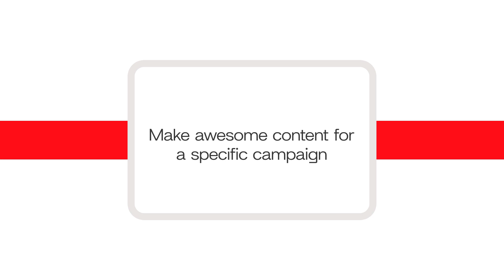The Best Growth Hack to Generate More Leads on Linkedin for 2021 | Digital Marketing Agency